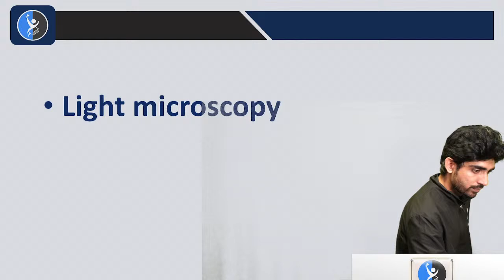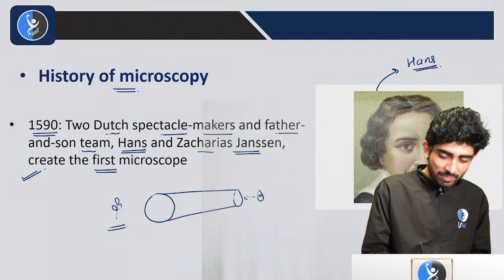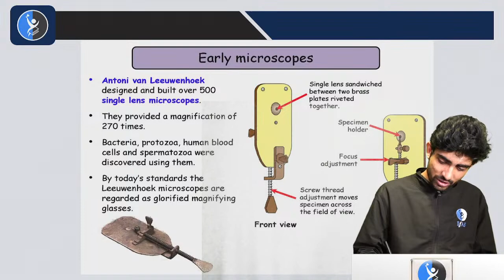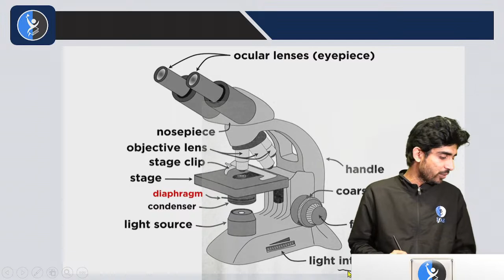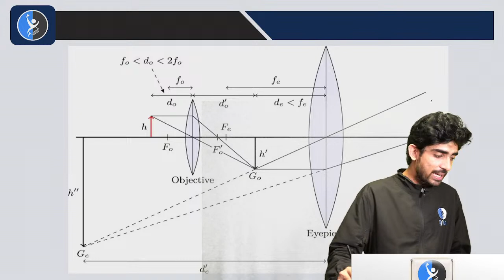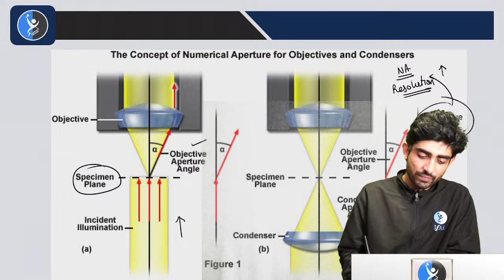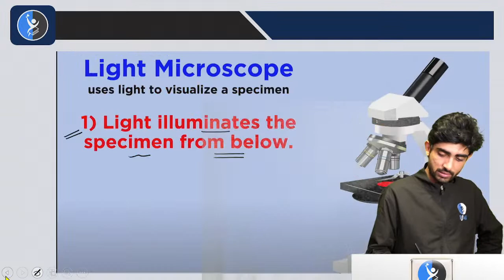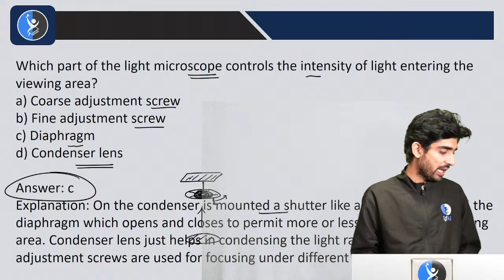Microscopy Technique | Biology | IIT JAM Biotechnology 2024 | IFAS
In this video, we're going to be talking about Microscopy biology techniques is a great resource for learning more techniques about microscopy!

Microscopy technique in biology, iitjam biology microscopy techniques , Microscopy techniques in iit jam biotechnology,microscopy techniques ,
Microscopy technique iitjam biology,iit biology ,microscopy in biology techniques,iit mircobiology techniques,
Microscopy different techniques,mircroscopy iitjam biology,iitjam biology microscopy techniques,
techniques iit jam biotechnology,Microscopy techniques in microbiology iit jam biotechnology,
Microscopy technique iitjam biology in hindi,